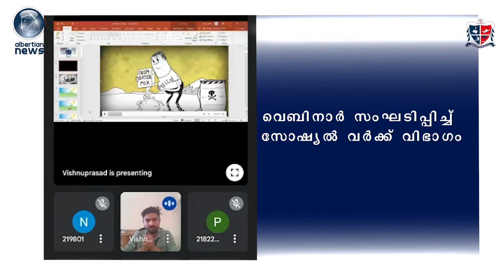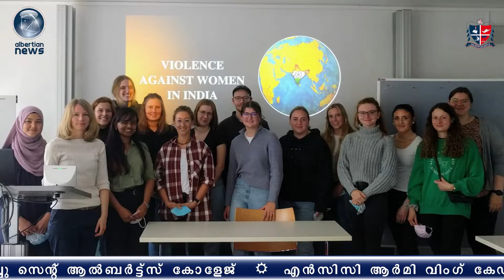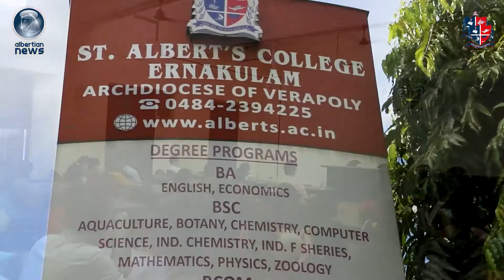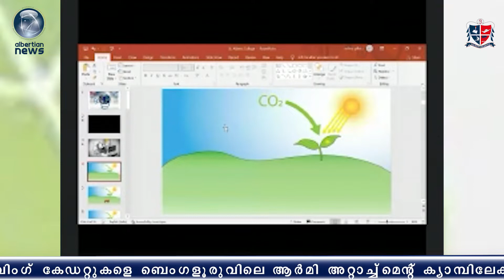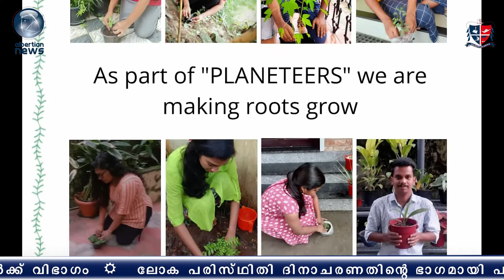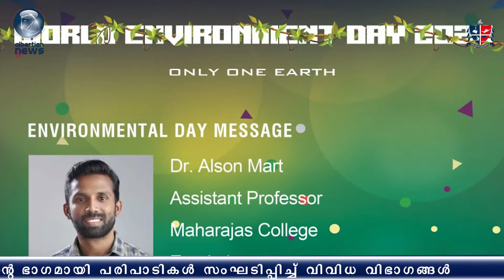Albertian News 15-06-2022 Malayalam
English Music in this video Learn more Listen ad-free with YouTube Premium Song Rocket To The Moon Artist Jim Brickman Album My Romance: An Evening With Jim Brickman Licensed to YouTube by SME (on behalf of Windham Hill Records); LatinAutor - UMPG, LatinAutorPerf, UMPG Publishing, CMRRA, Makai Music (publishing), UNIAO BRASILEIRA DE EDITORAS DE MUSICA - UBEM, and 5 Music Rights Societies Signature tone